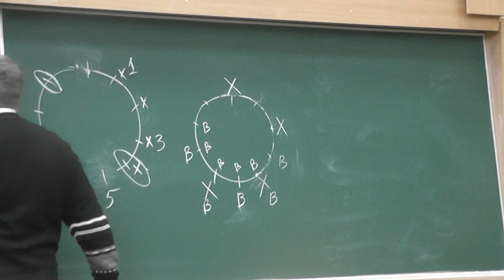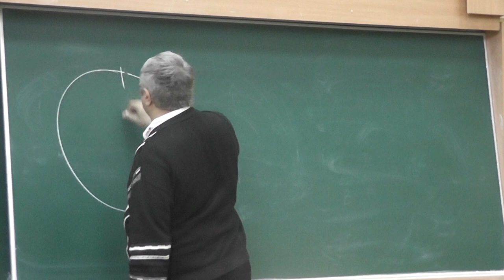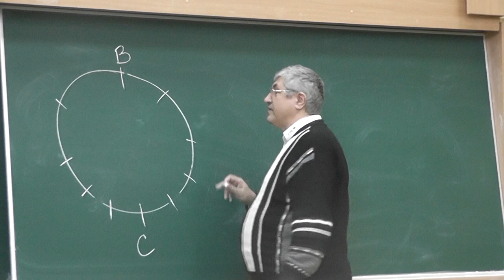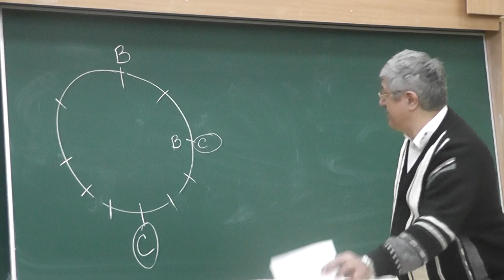38 Пять стаканов сока и пять стаканов воды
По кругу стоят 10 стаканов: с одной стороны от некоторого диаметра 5 стаканов с соком, а с другой стороны от него — 5 стаканов с водой. Выпив не более двух стаканов с соком, определите, где что.